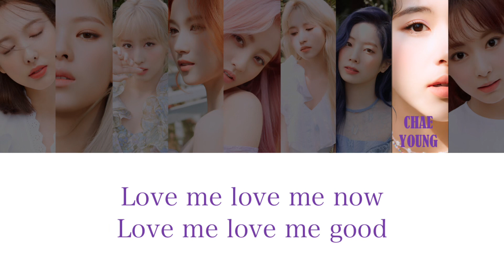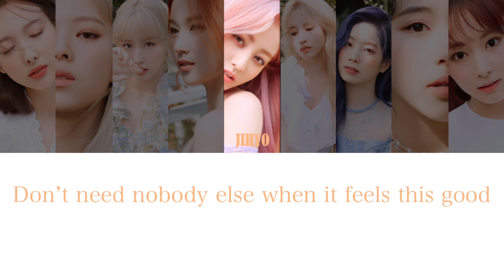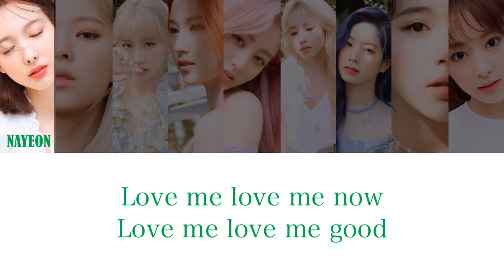《日本語字幕＋カナルビ＋歌詞》MAKE ME GO TWICE トゥワイス 트와이스 가사 和訳 lyrics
TWICEカムバックおめでとうございます！
今回のコンセプトも大好き！！
今回はナヨンオンニ作詞のMAKE ME GO和訳してみました

リクエストも受け付けております！

※韓国語勉強中につき意訳・誤訳含みます💦